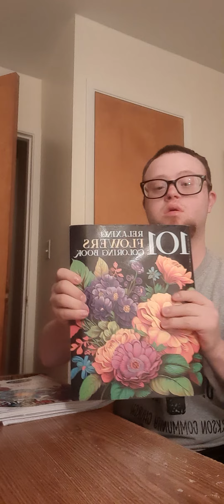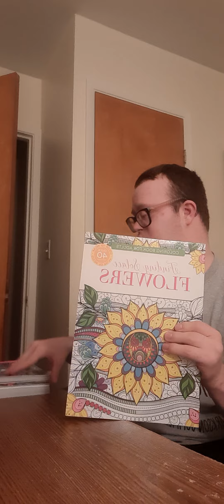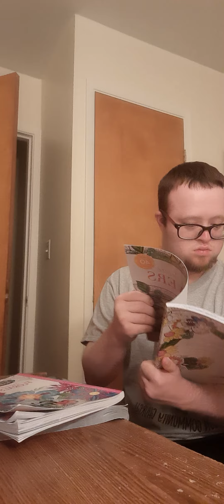overeviewing of my flowers coloring books 2023